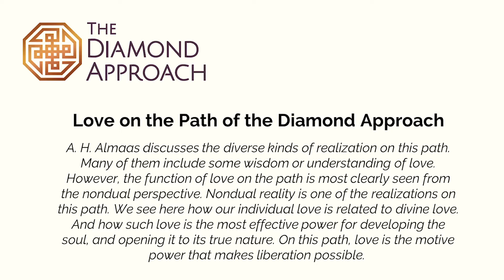Love on the Spiritual Path (Inner Journey)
A. H. Almaas says love is the most effective power for developing the soul and opening it to its true nature. On the Diamond Path, love is the motive power that makes liberation possible.

"The first thing you need to know is that your personality or ego does not know how to love. It cannot love. When you say, “I love you,” it is always a lie, because the person who says, “I” cannot love, and doesn’t know what love is. The personality does not know how to love. The personality is the product of the lack of love, so how can it know love?"  -  A. H. Almaas, Diamond Heart Book Two, ch. 10

"The human being is nothing but the manifestation of the heart of God. So if there were no love we would not exist. Love is that basic. The heart is that basic. All that you see is a manifestation of love. When you actually, finally, let yourself see it, you see that you are a particularization of loving energy. Your atoms are made out of love. Your body is made out of love. Your mind is made out of love. Your surroundings are made out of love. Everything is made out of love. If there were no love, you would see nothing. Beyond love there is just God. Out of that love that manifests from the God state, or from the supreme reality, emerge all of the particularizations. We are the final fruit of that particularization, and because we are the final fruit, we have the microcosmic heart that reflects the universal heart."  A. H. Almaas, Diamond Heart Book Four, ch. 11

"The Diamond Approach is a path of wisdom, an approach to the investigation of Reality and work on oneself that leads to human maturity and liberation. Because of our particular vision of Reality, it is not completely accurate to think of this approach as spiritual work, for this work does not separate the spiritual from the psychological. Neither does it see these two as separate from the physical everyday life and scientific investigation of the content of perception. However, because we live in a society where the prevailing thought is that of the separated facets of Reality, the closest category recognized in this mentality, to our approach, is that of a spiritual path or exploration. We prefer the expression essential work to refer to our approach, because it is based on the essential nature of Reality, meaning the essence of the three disciplines that developed from it."  -  A. H. Almaas, The Inner Journey Home, Notes